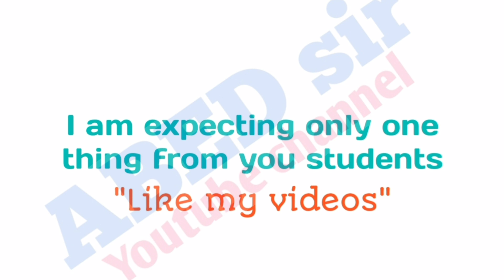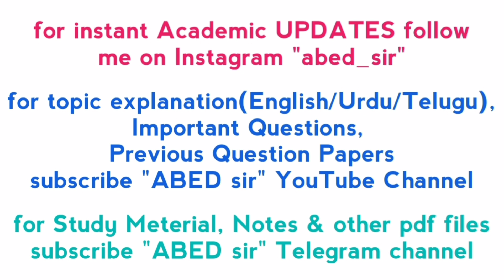My Instructions to the students | Exam squad instructions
@ABED sir
to download

ABED sir
Knowledge is Wealth